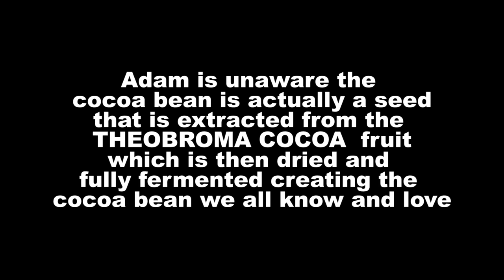Adam finally gets his choccy milk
I finally did it. I finally got my god dam choccy milk. It’s been too long. The sweet grace that is the mesh between liquified chocolate, milk secreted from the teat of a cow, and my tastebuds are all finallly coming together in a video just for you. Beautiful day. Beautiful day indeed.

Animated by - SomeThingelseYT
Storyboarded by- @SquishySunset
Thumbnail by- @Zalinki